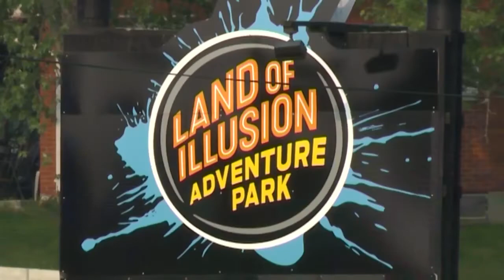Land of Illusion owner loses expansion appeal